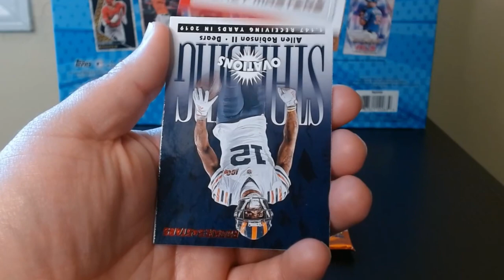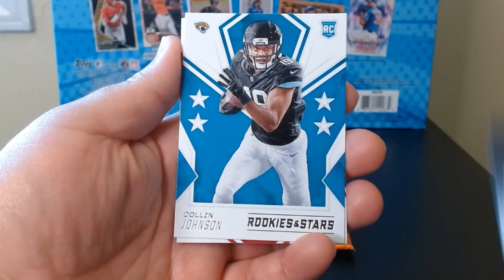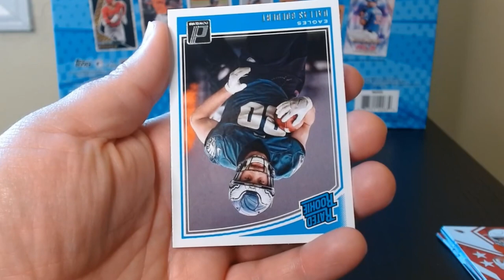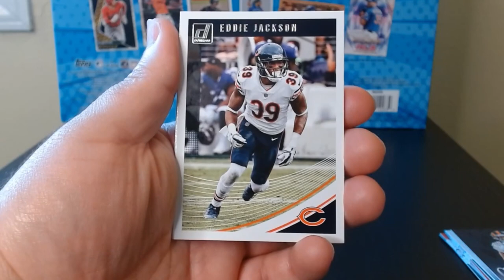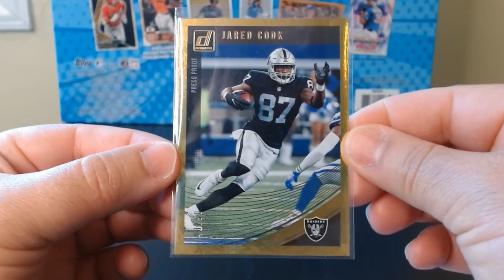We got a d card out of one of these #️#️#️